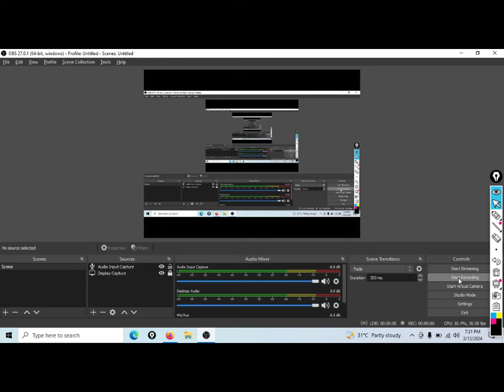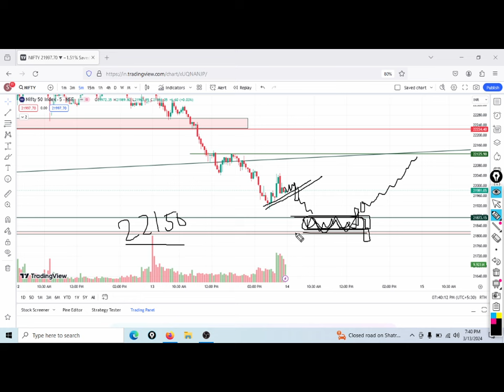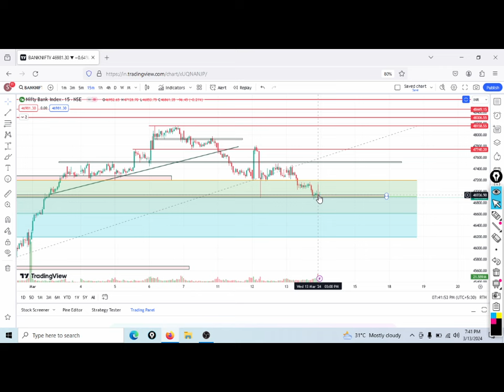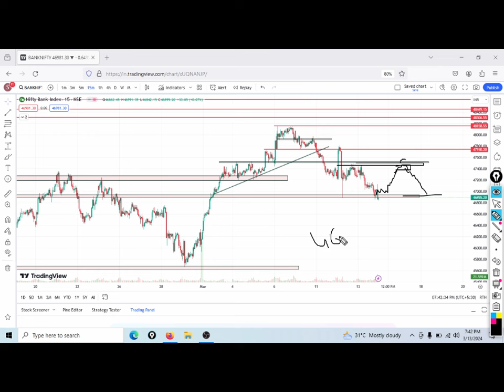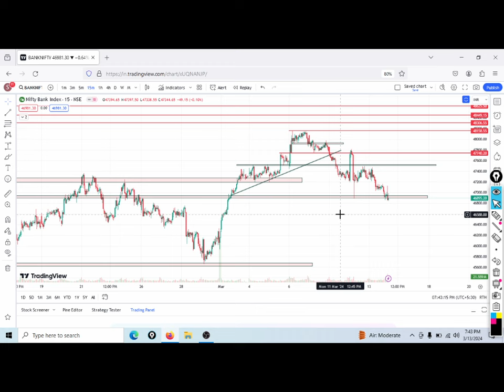Nifty Prediction For Tomorrow 14 Mar 2024 || Tomorrow Nifty & Bank nifty Analysis || Nifty 21500??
nifty bank nifty analysis kaise kare
nifty bank nifty chart analysis
nifty bank nifty nse chart analysis
bank nifty call put kya hota hai